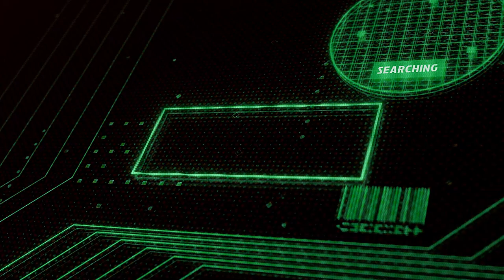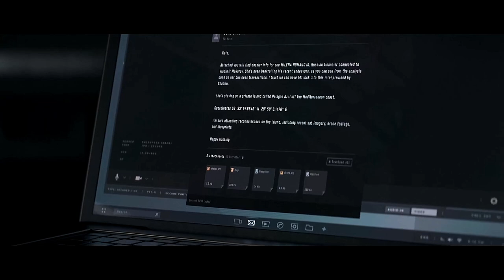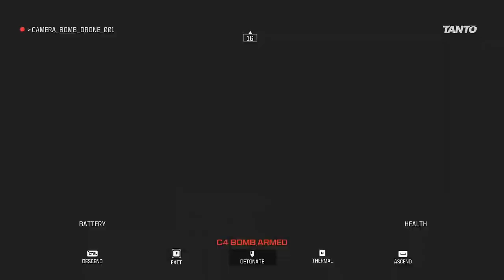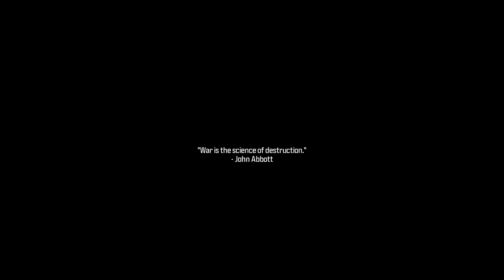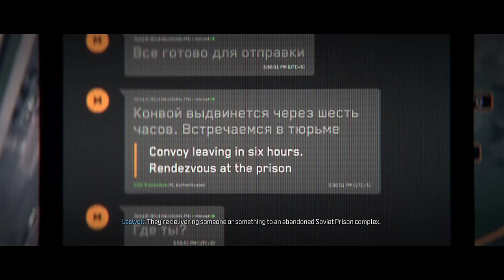Call of Duty: Modern Warfare 3 - Campaign Playthrough | Full Gameplay | Part 3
Welcome back to the intense world of Call of Duty: Modern Warfare 3! In this gameplay episode, we continue our thrilling journey through the campaign mode, diving deeper into the heart-pounding action and gripping storyline of this iconic game.

Join us as we navigate through intense urban warfare, breathtaking set-pieces, and adrenaline-pumping firefights. In this episode, expect more jaw-dropping moments, tactical gameplay, and epic showdowns against enemy forces.

As the stakes escalate, so does the intensity of our mission. Gear up, lock and load, and prepare yourself for another thrilling installment in the Call of Duty: Modern Warfare 3 campaign. Don't miss out on the action—watch now and experience the next chapter in this epic saga!